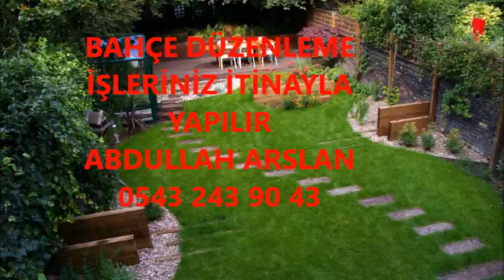İZMİR BAHÇE DÜZENLEME ÇİM İŞLERİNİZ İTİNA İLE YAPILIR İLETİŞİM ABDULLAH ARSLAN 0543 243 90 43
BAHÇE DÜZENLEME HAZIR RULO ÇİM BASKI BETON BAHÇE DUVARI AĞAÇLANDIRMA İŞLERİNİZ İTİNA İLE YAPILIR